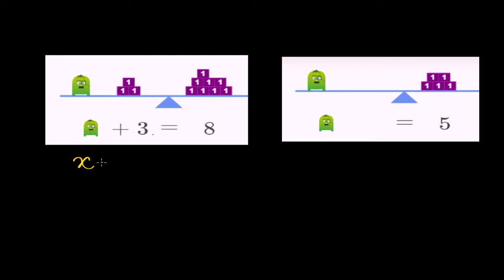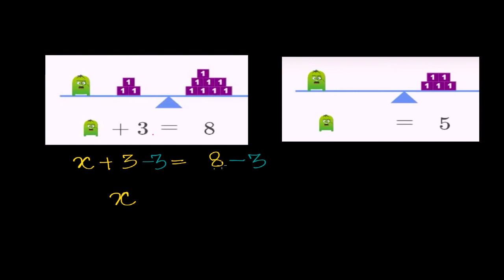समीकरण क्या है? | कक्षा 6 | ख़ान अकादमी